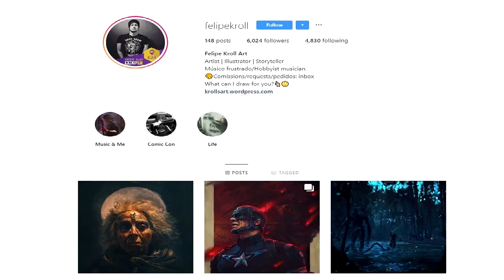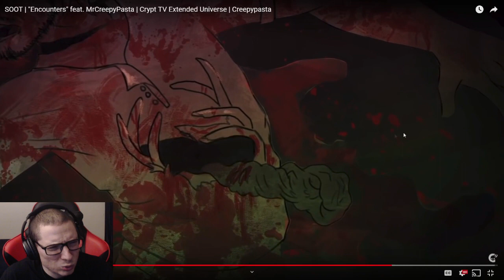SOOT | "Encounters" feat. MrCreepyPasta | Crypt TV Extended Universe REACTION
Crypt TV has done another collaboration with MrCreepypasta and it does not disappointed. While reacting to this one, I found myself rooting for SOOT to complete that circle. LEGGO!

Edited By: Matt Huebner

Crypt TV
Developed By Kevin Shih
Supervising Producer Terilynn Troxel